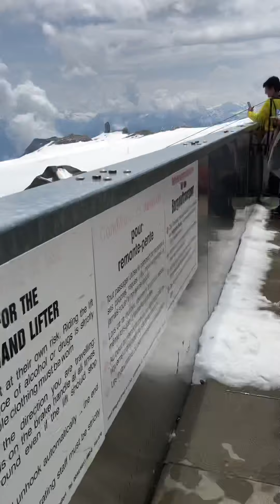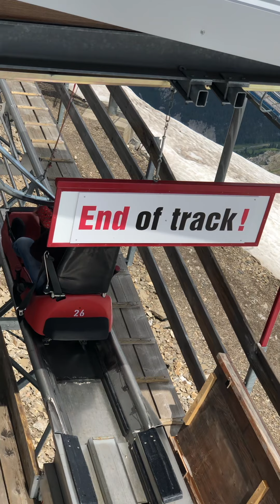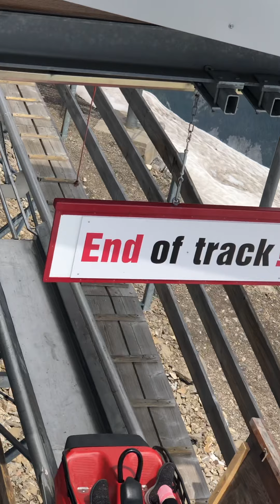Switzerland Mountain -3000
Love Ritu Amit Lichi Reet Raizel